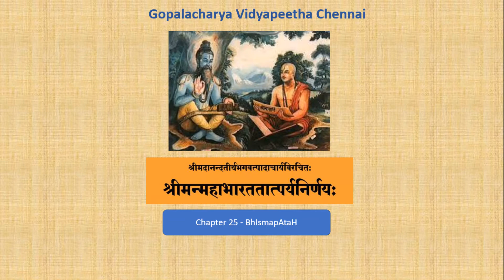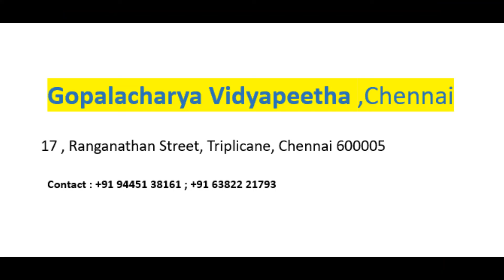Pt.Sridharacharya Joshi- Mahabharata Tatparya Nirnaya Chapter 25, Day 03- Shloka 08-25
Pt.Sridharacharya Joshi- Mahabharata Tatparya Nirnaya Chapter 25, Day 03 - 23Aug2020